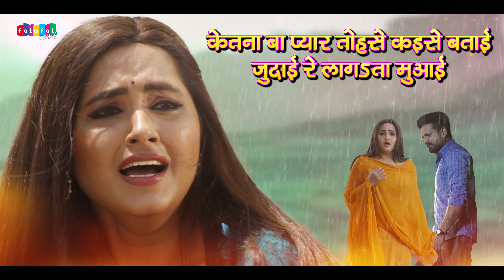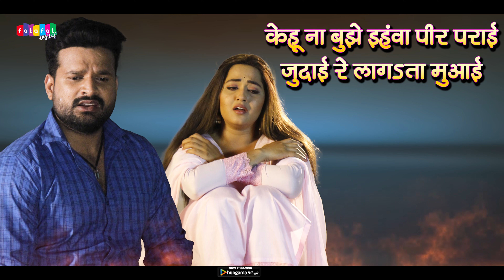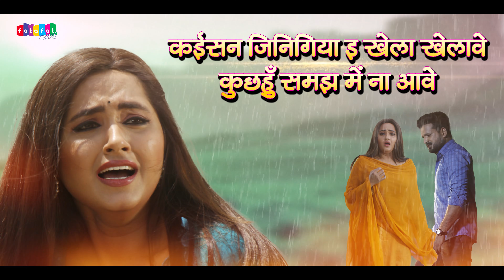जुदाई | Judaai | Kajal_Raghwani | Latest Bhojpuri Sad Songs 2023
►Title :- Prajatantra
►Song :- Judaai Re Lagata Muaai
►Singer :- Ritesh Pandey, Aradhana Mishra
►Lyrics :- Santosh Puri
►Video Director :- H S Pawan
►Producer :- Subhash Yadav, Samir Aftab, Avinash Rohra
►Concept :- Raghvendra Pratap Singh
►Company/ Label - Fatafat Viral Bhojpuri
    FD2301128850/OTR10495